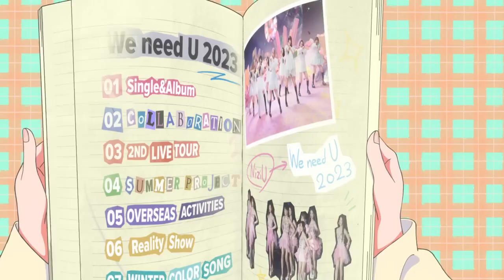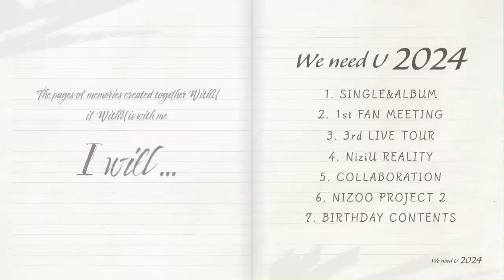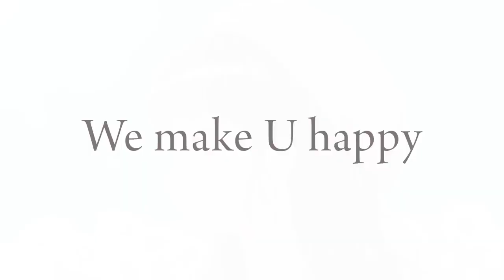NiziU “We need U 2024”